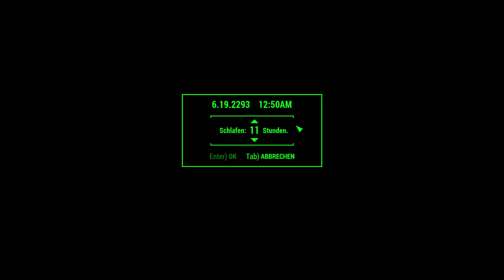Let’s Play Fallout 4 #2610 ☢ Siedlungen ausbauen (522)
Krankenhausetage, Betten, Spielautomaten, Bars, Büros und mehr – aus Kingsport-Leuchtturm wird langsam was :-)
DLC:
☢ Fallout 4 ☢
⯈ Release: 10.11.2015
⯈ Genre: Computer-Rollenspiel
⯈ Thematik: Postpokalypse
⯈ Entwickler: Todd Howard (Game Director), Emil Pagliarulo (Lead Designer)
⯈ Plattform: Microsoft Windows, Xbox One, PlayStation®4,